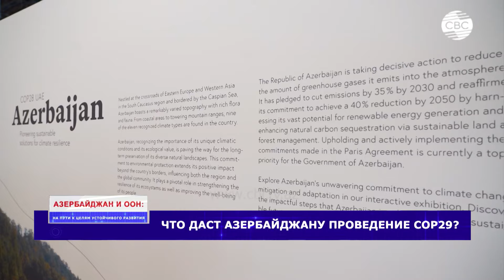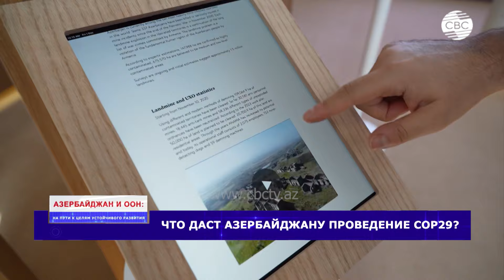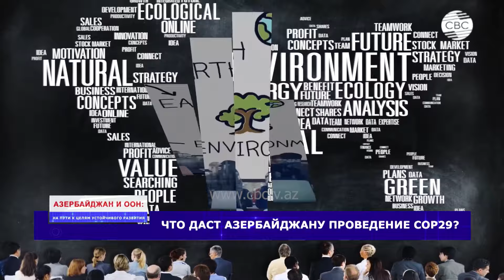Что даст Баку проведение одного из самых знаменательных событий года?